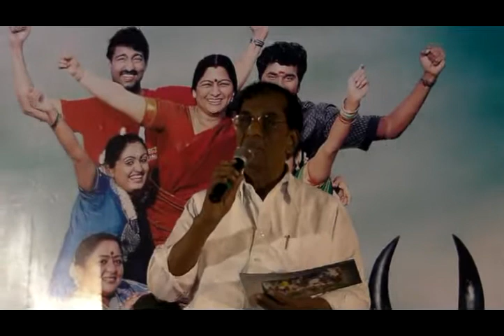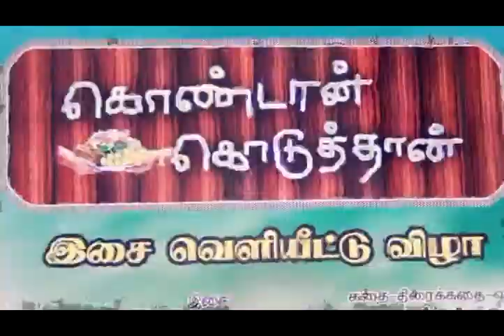K RAJAN - PRODUCER-DIRECTOR GUEST_xvid.avi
Kondaan koduthaan
                        Tamil Movie Audio Release

Thirumathy P bharathy -- Master Sriram Presents AYYAPPA Art Films Kondaan Koduthan Tamil Movie Audio release taken place.

In the Movie two songs been screened 1. Is Thanjavur Koil Azhagu, Tiruchendur Murugan Azhagu a song is being sung by whole family which is united and excellent to hear & camera unbeatable.  2. A song in the village temple AAlambile, Thillana Pattikkaar like gana mixed village song in the temple is also fine.  Choreography, camera fine.  Music by Deva has come back to his beauties.

Hero  Kadhir is really a tall guy and fir for the role, advaitha already done and free feel to act in this on seeing the song scens.  Both has got a bright future.

Story is like V sekar's family story as a joined family, the Director Rajendran has come from V Sekar.  Really on seeing the songs the film will hit the screens.  Every body spoke about this only.

PRO: Riyaz

Kumar srinivas
Photo/video journalist